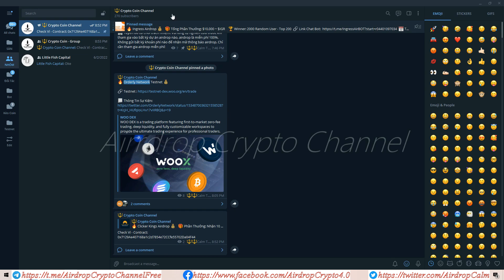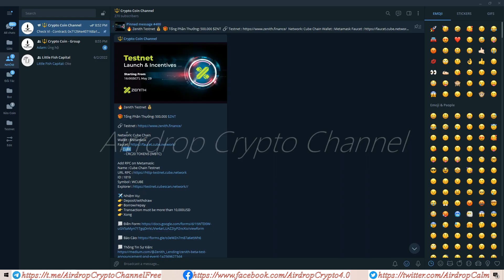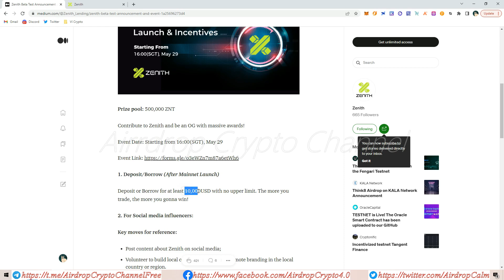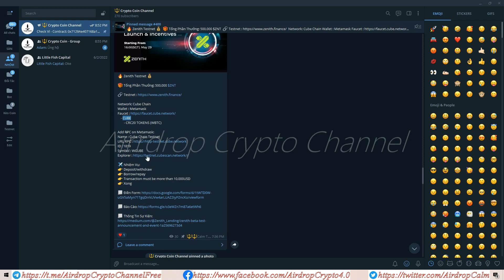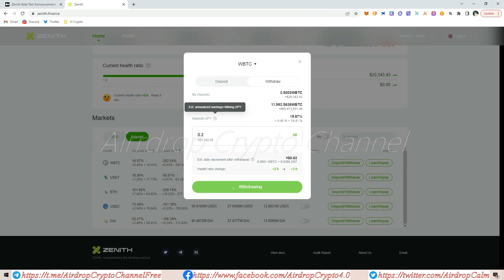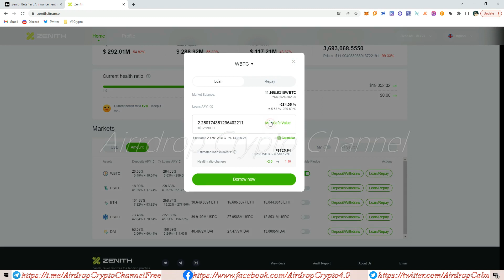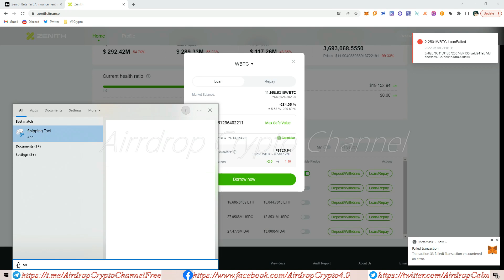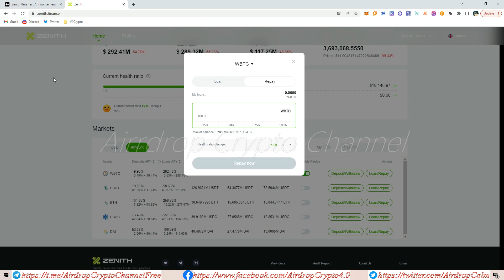🔥 Hướng Dẫn Tham Gia Testnet Dự Án Zenith 💥 Mạng CUBE || TuanCalm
🔥 Hướng Dẫn Tham Gia Testnet Dự Án Zenith

🎁 Tổng Phần Thưởng: 500,000 $ZNT

🏆 Winner: Update Sau